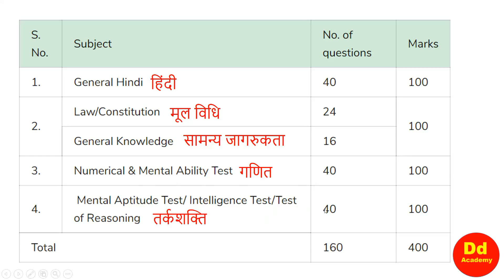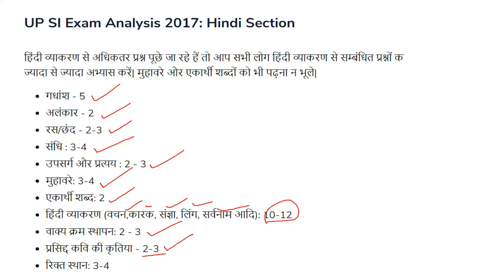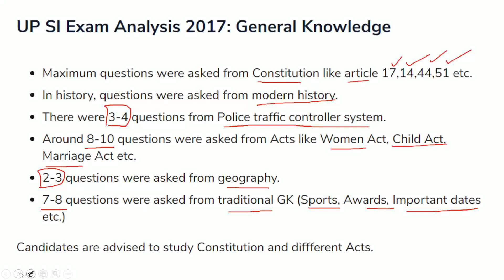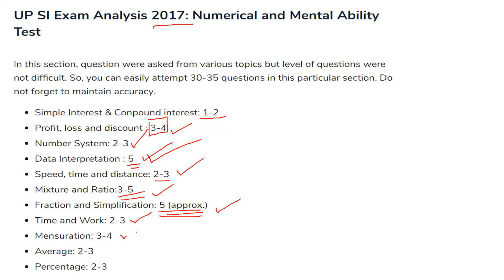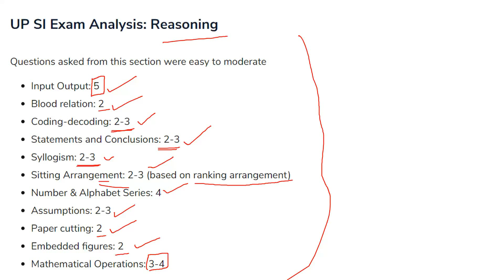UP Si Exam कब होगा 100% सही | UP SI notification 2021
UP SI exam 2021, UP Si Exam कब होगा
This video teaches you about How to study for UP SI in 2021 to get success in examination. With DD Academy you will clear UP SI very easily. So if you have any more doubts, kindly ask in comments.